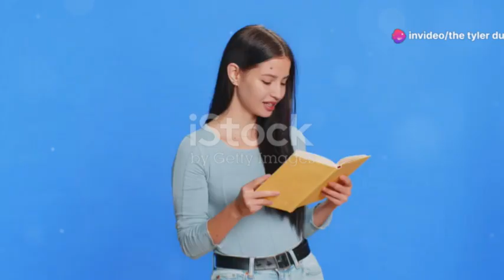The Incredible True Story of the Woman Who Created Pippi Longstocking